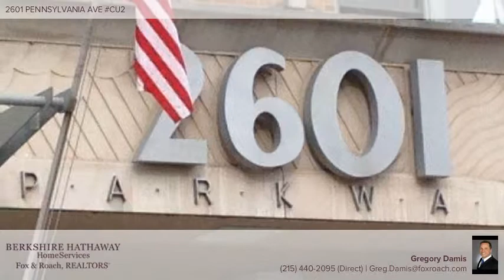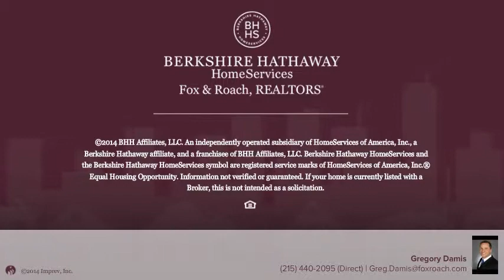2601 PENNSYLVANIA AVE CU2 PHILADELPHIA, PA 19130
Gregory Damis Berkshire Hathway HomeServices, Fox & Roach - Center City-Society Hill